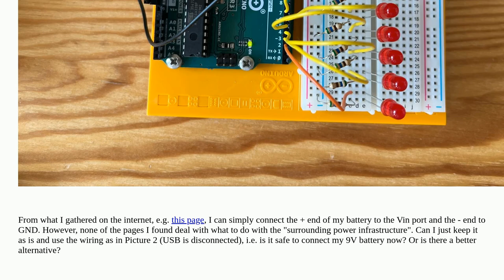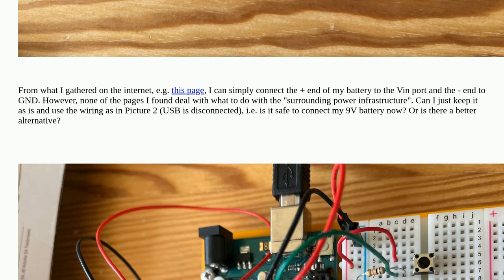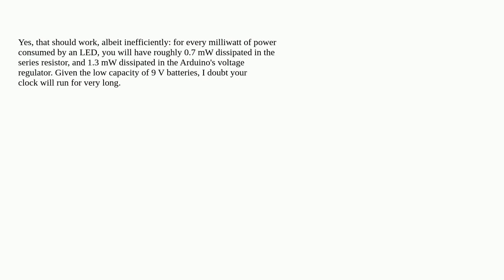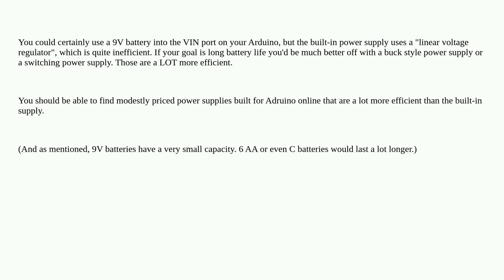Arduino: Run Arduino Uno with battery AND use 5V output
Run Arduino Uno with battery AND use 5V output

A special thanks goes out to the awesome community

  battery power